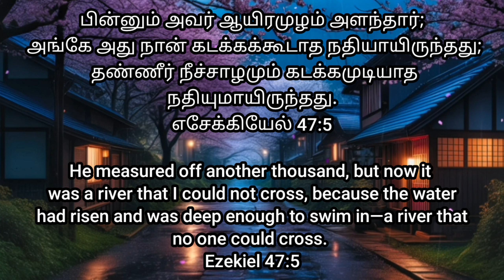"கடக்கமுடியாத நதி" # Heavenly Voice #22/05/2024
# பின்னும் அவர் ஆயிரமுழம் அளந்தார்; அங்கே அது நான் கடக்கக்கூடாத நதியாயிருந்தது; தண்ணீர் நீச்சாழமும் கடக்கமுடியாத நதியுமாயிருந்தது.
எசேக்கியேல் 47:5

He measured off another thousand, but now it was a river that I could not cross, because the water had risen and was deep enough to swim in—a river that no one could cross.
Ezekiel 47:5 NIV #